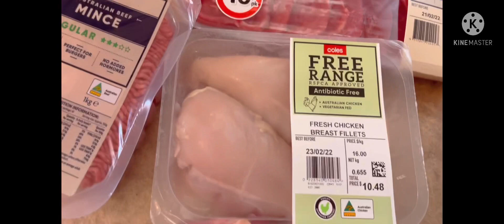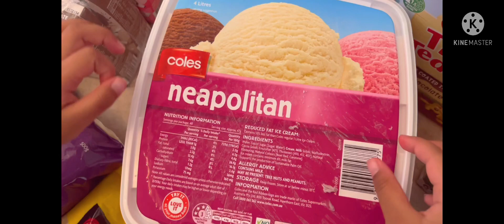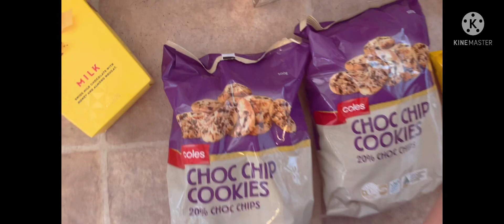2 WEEKS GROCERY HAUL in AUSTRALIA |How much did I spend?